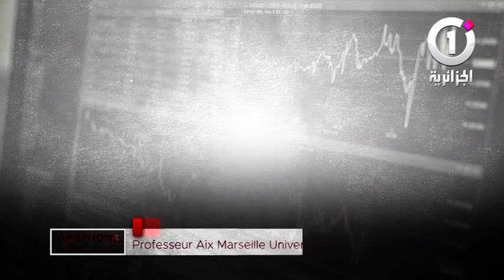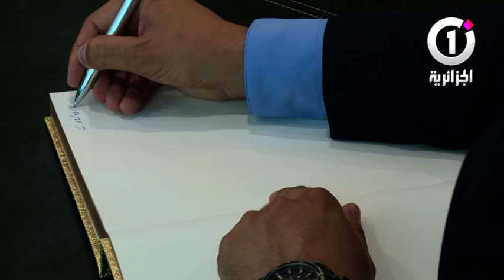برنامج طموحات في عدد جديد مع سالم آيت يوسف دكتور في الحقوق